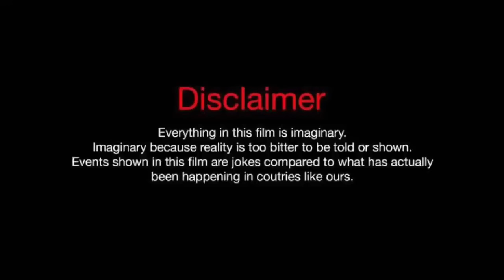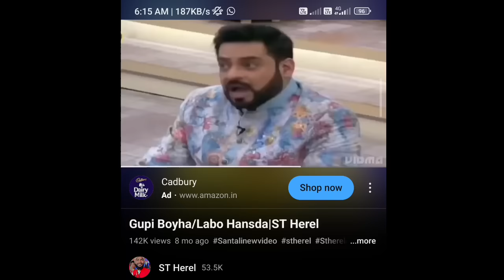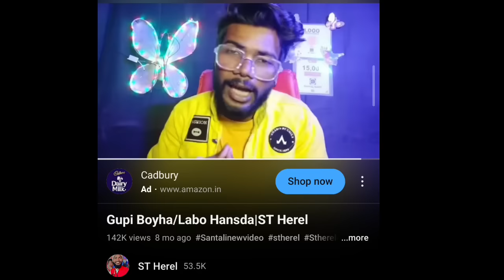LABA HANSDA FULL SUPPORT | @MuTraveller | ST HEREL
🔹A roast is a form of humor in which a specific individual, a guest of honor, is subjected to jokes at their expense, intended to amuse the event's wider audience. Such events are intended to honor a specific individual in a unique way.

🔹NOTE:-Sem image,Music,Video,Graphic Are Shown Any Video My Be copyrighted To Raspected Owners,Not Mine